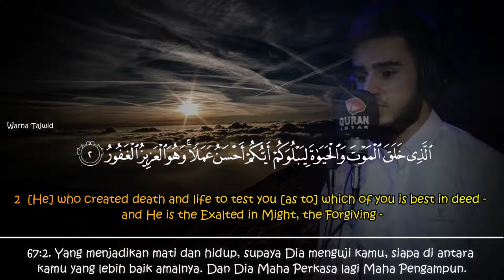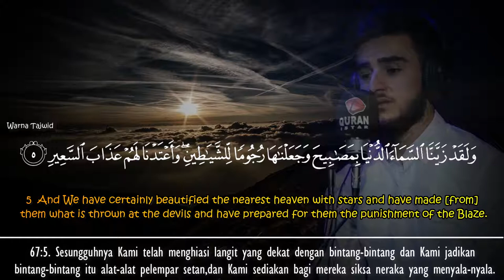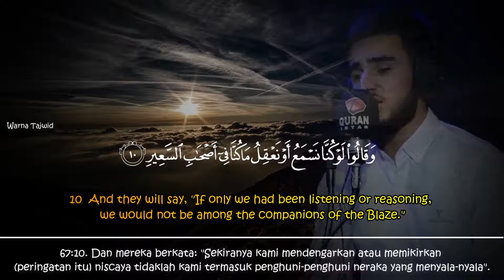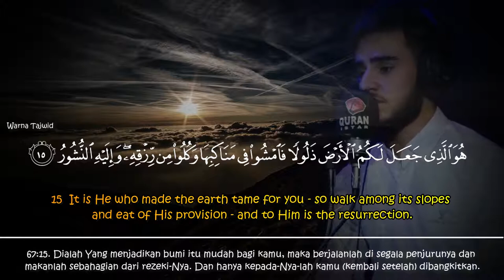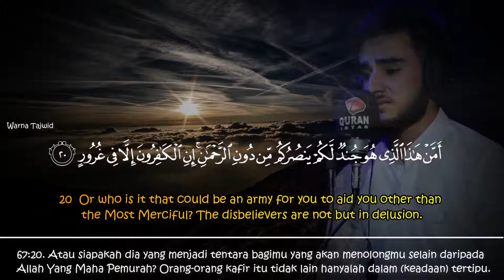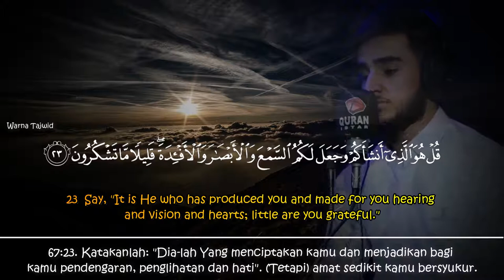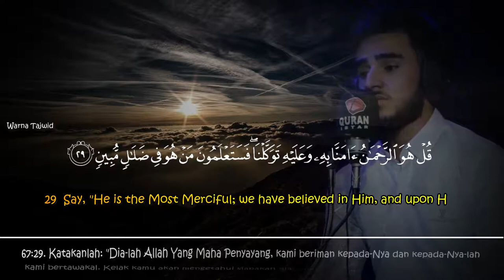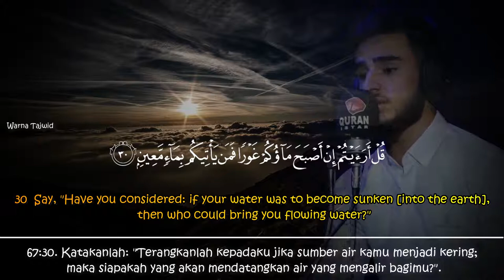Emotional Quran Recitation | Surah Al Mulk سف عثمان الكردي Yusuf Othman Al Kurdi